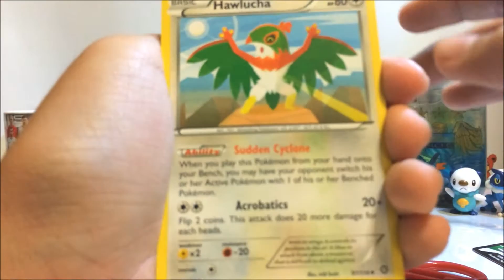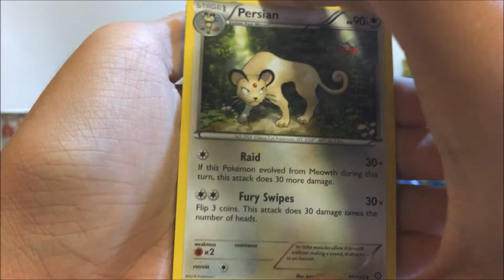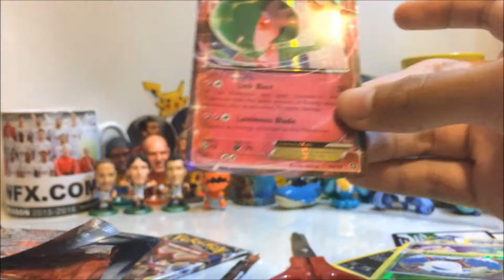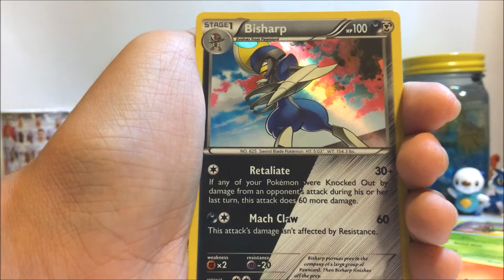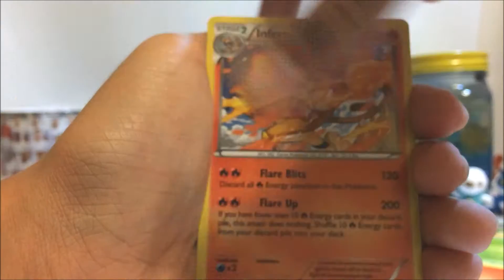FOIL IN EVERY PACK!? | Opening 4 Pokemon TCG Steam Siege Booster Packs!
IN TODAY'S EPISODE: ZeOyster opens some Steam Siege Booster packs. The rest is history...